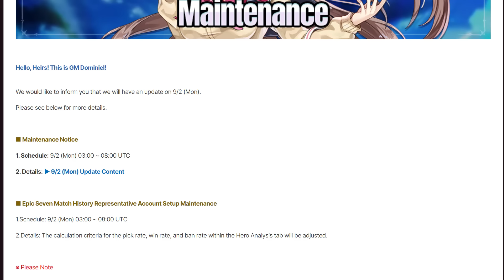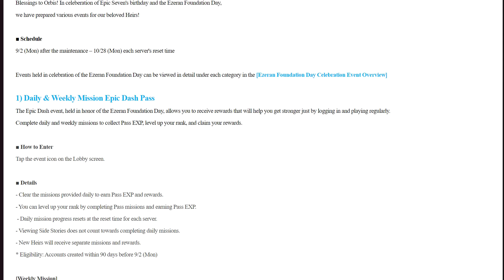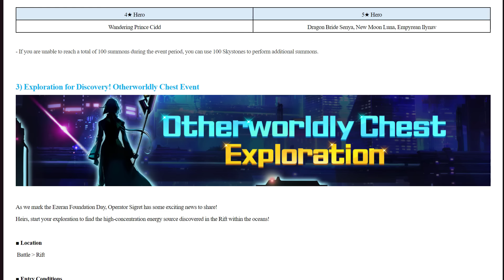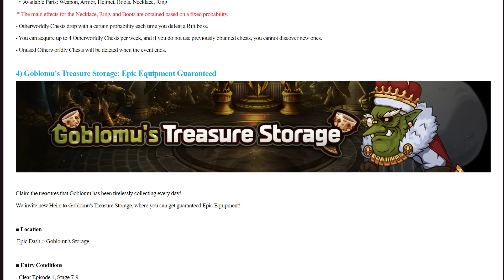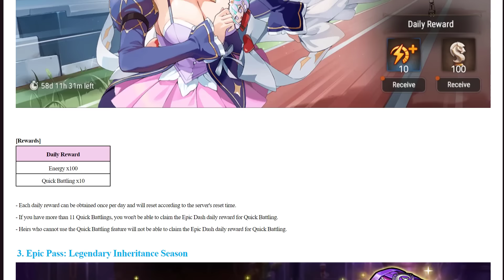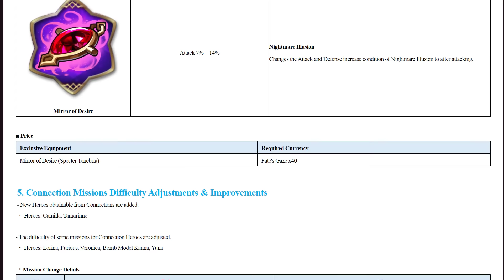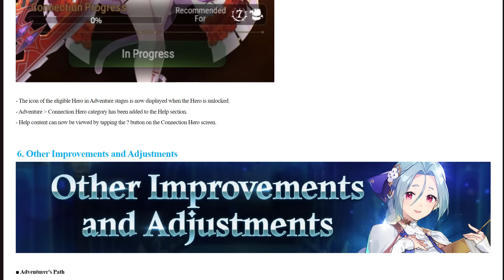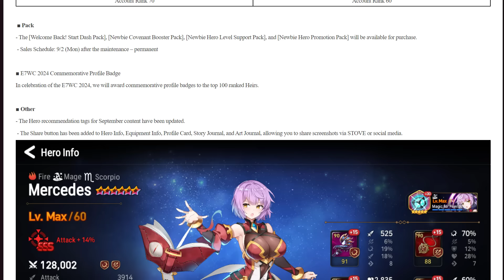EVENTOS - EE SPECTER - 100 SUMMONS ML GRATIS E MUITO MAIS! MANUTENÇÃO 02-09-24 EPIC SEVEN - VIDEO 1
Se quiser doar no Pic Pay: @mugenarok